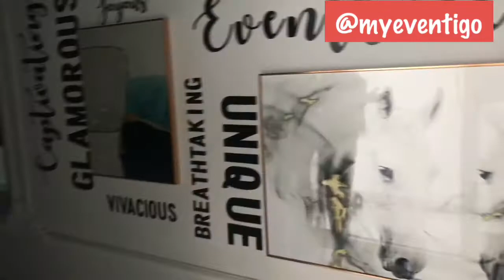Beautiful Event Center/Venue in Ikeja Lagos: Review from an Event Planner - Whitestone Event Center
Have you heard of the latest event center in Lagos, Nigeria?

I made a review of the place that is called “an architectural edifice” - The Whitestone place.

Here’s the link to grab a copy of my printable wedding planner

xoxo
Oluwadara